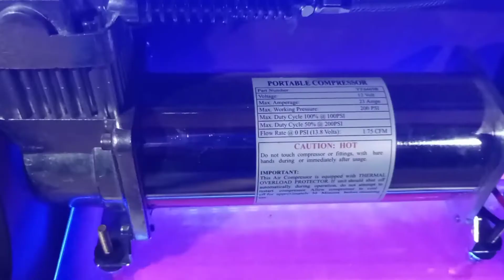MODIFIKASI INTERIOR AVANZA SIMPEL MODIFIKASI HARIAN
KONSEP MODIFIKASI INTERIOR AVANZA DENGAN KONSEP ELEGAN BISA JADIREFERENSI BUAT TEMAN TEMAN YANG SEDANG CARI INSPIRASI BUAT MODIFIKASI INTERIOR AVANZA NYA.